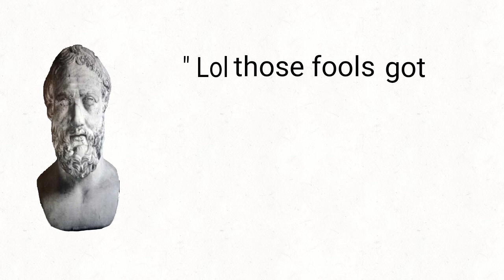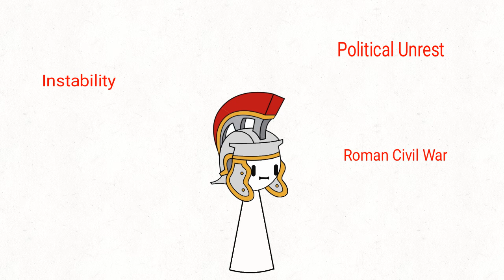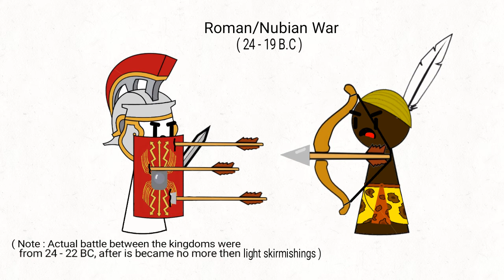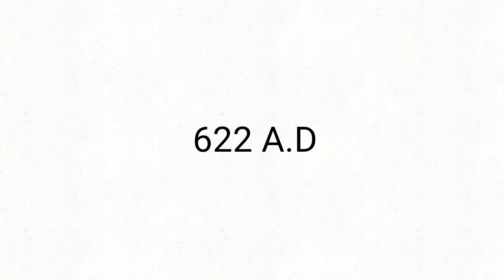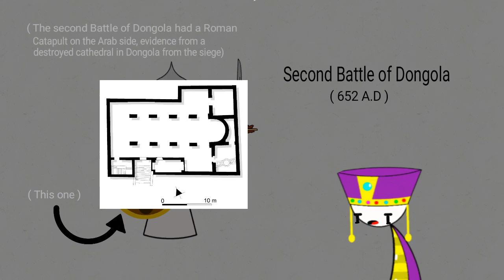the Untold History of NUBIA : Egypt's forgotten neighbour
In this video we will broadly talking about the history of Ancient Nubia and it's multiple forms over history